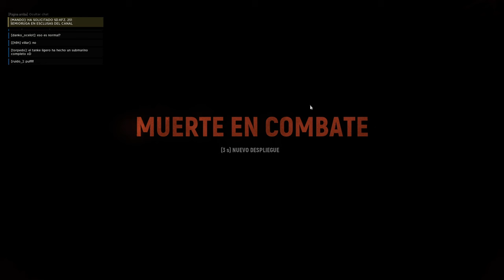" To Hell and Back " | HELL LET LOOSE